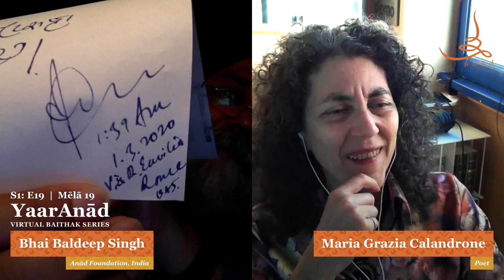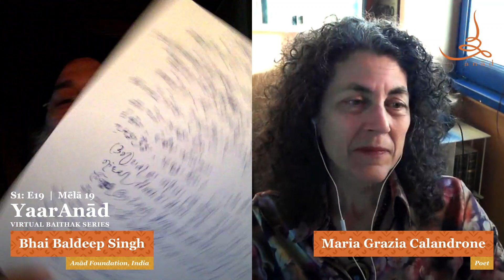YaarAnād Virtual Baiṭhak Series Mēlā S1: E19 with Maria Grazia Calandrone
YaarAnād Virtual Baiṭhak Series Mēlā — Season 1, Episode E19 with Maria Grazia Calandrone

Rāñgalī Satth (Virtual) Mēlā E19 with Italian poet, Maria Grazia Calandrone, hosted by Bhai Baldeep Singh. She joined live from Rome, Italy, 𝘥𝘢𝘭𝘭𝘦 𝘰𝘳𝘦 18.00 𝘪𝘯 𝘱𝘰𝘪 | from 9:30 PM (Delhi) on Wednesday, May 6, 2020.

About the series:
As an extension of the World Music Heritage Series conceived and produced by maestro Bhai Baldeep Singh for Anād Records, the YaarAnād Virtual Baithak Series aims to celebrate excellence in the field of music, arts, dance, theatre, and literature. The YaarAnād Virtual Baithak Series marks the 550th birth anniversary of Gurū Nānak Dēv, the first gurū of the Sikhs.

Il maestro:
Maria Grazia Calandrone is a poet, playwright, journalist, performer and writer based in Rome. She presents cultural programs on RAI Radio 3 (most recent show: “Poesia in technicolor”), contributes literary criticism to Poesia, il manifesto, Corriere della Sera and 7, leads poetry workshops in schools, prisons, and mental health units, volunteers with the Piccoli Maestri children’s reading center, directs the interview series I volontari and a videoreportage about Sarajevo for Corriere TV. Her books include: Pietra di paragone (Tracce, 1998 – Nuove Scrittrici Award), La scimmia randagia (Crocetti, 2003 – Pasolini Award), Come per mezzo di una briglia ardente (Atelier, 2005) La macchina responsabile (Crocetti, 2007), Sulla bocca di tutti (Crocetti, 2010 – Napoli, Sassari and Prata Awards), Atto di vita nascente (LietoColle, 2010), La vita chiara (transeuropa, 2011), Serie fossile (Crocetti, 2015 – Marazza and Tassoni Awards), Gli Scomparsi – storie da “Chi l’ha visto?” (Gialla Oro pordenonelegge, 2016 – Dessì Award), Il bene morale (Crocetti, 2017 – Europa and Trivio Award), Giardino della gioia (Mondadori 2019 e 2020), the translations Fossils (SurVision, Ireland 2018), Sèrie Fòssil (Edicions Aïllades, Ibiza 2019 – traduzione di Nora Albert) and the arabic anthology Questo corpo, questa luce (Almutawassit Books, Damasco 2020), the pseudo-novel L’infinito mélo, with an audio CD of her readings (Sossella Editions, 2011), Per voce sola, a collection of dramatic monologues, drawings and photos, with a CD by Sonia Bergamasco and EsTrio (ChiPiùNeArt, 2016) and Un altro mondo, lo stesso mondo. Una riscrittura del Fanciullino di Giovanni Pascoli (Aragno 2019). She has also written short stories, present in numerous anthologies, and edited and introduced Nella Nobili’s poetry volume, Ho camminato nel mondo con l’anima aperta (Solferino 2018) and Dino Campana. Preferisco il rumore del mare (Ponte alle Grazie 2019). In 2017 she appeared in Donatella Baglivo’s documentary ll futuro in una poesia and in Israeli filmmaker Omri Lior’s Poems With a View project. Her poetry has been translated into over twenty languages.

Partner Anād:
Please do consider financially supporting The Anad Foundation, New Delhi, to partner Anād’s vital intangible heritage conservation efforts and publications